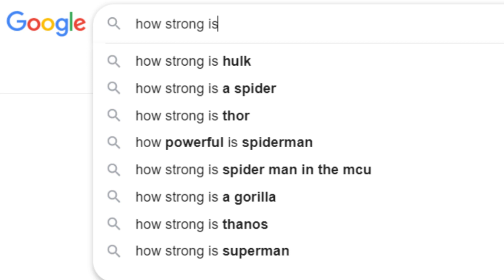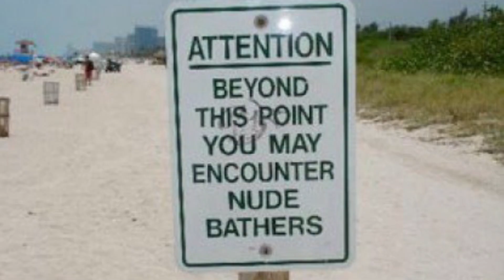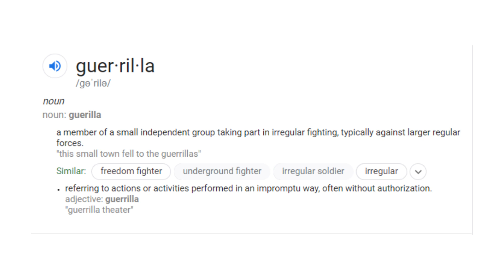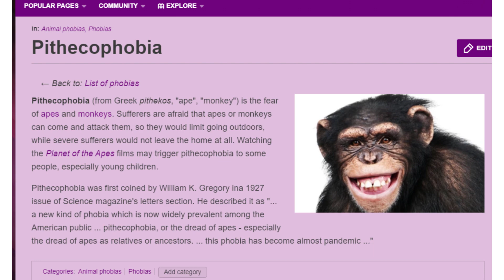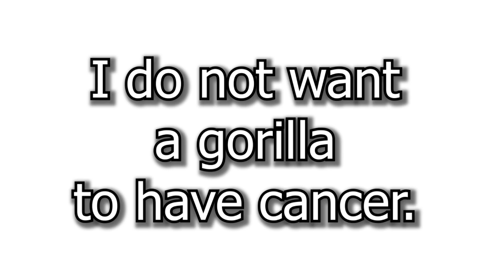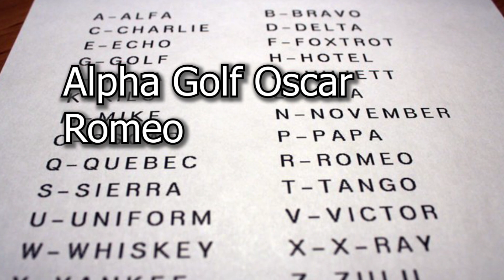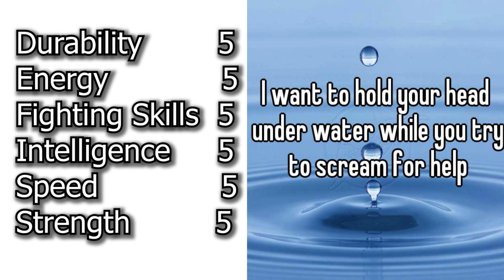How Strong is a Gorilla?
This is a video by Brian, Gannon and Mark. They took turns talking about a Gorilla. A gorilla is a very strong animal. I love a gorilla.